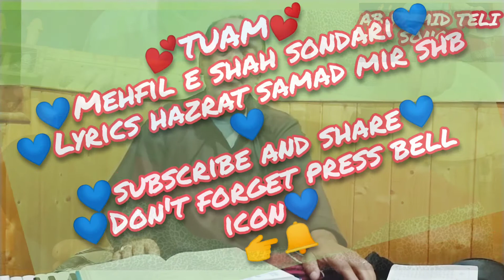KALAMI HAZRAT SAMAD MIR SHB💟 MUH BAND KARAI HOO HOO PARAI ARIF BILALLAH PANNAI GHARAI 💟AB HAMID TELI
💟TUAM💟

💟💟MEHFIL E SHAH SONDARI💟💟

💟LYRICS
MUH BAND KARAI HOO HOO PARAI ARIF BILALLAH PANNAI GHARAI

HOO HOO PARAI MUH BAND KARAI ARIF BILALLAH PANNAI GHARAI

💟 KALAMI HAZRAT SAMAD MIR SHB

💟 SINGER AB HAMID TELI SHB
💟 don't forget press bell icon 👉🔔🔔🔔
for vedio notifications

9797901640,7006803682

💟THANK UH SO MUCH💟

💟TUAM💟
 💟THT💟